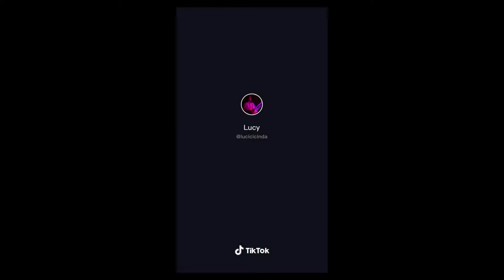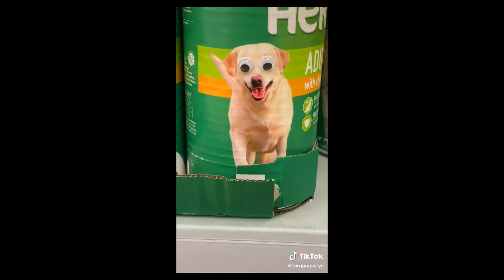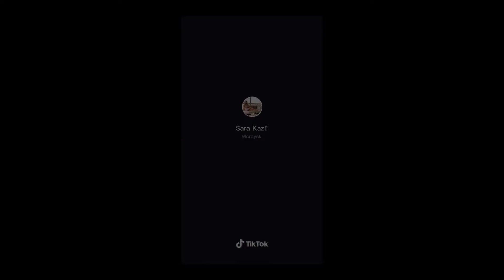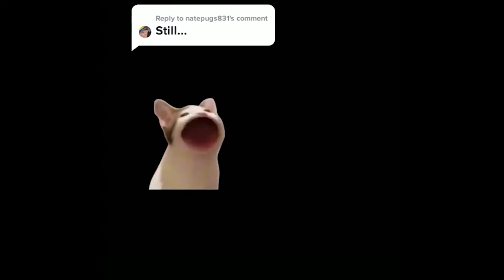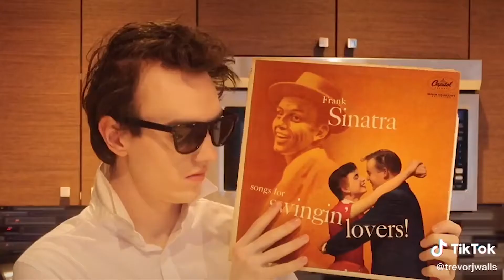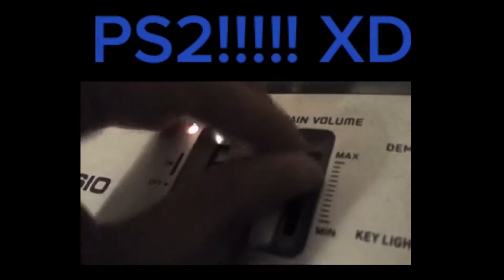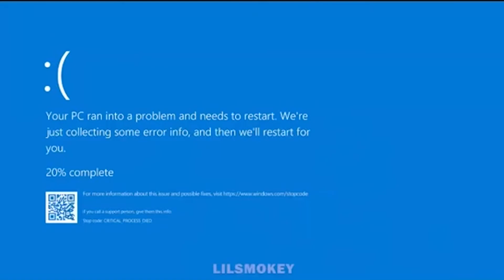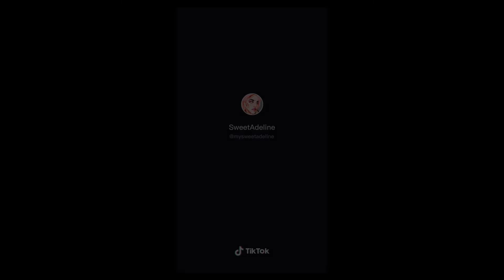my cult-classic TikToks that live in my head rent free / part 2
No, you can't use tiktok it's stupid app!
Haha, tik tok go brrrrr